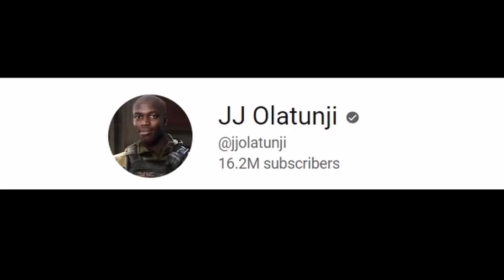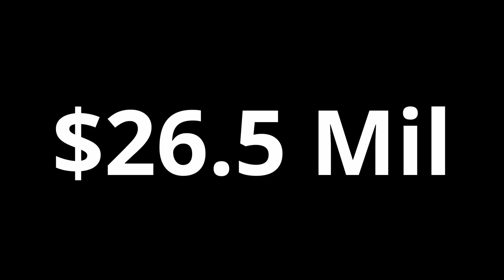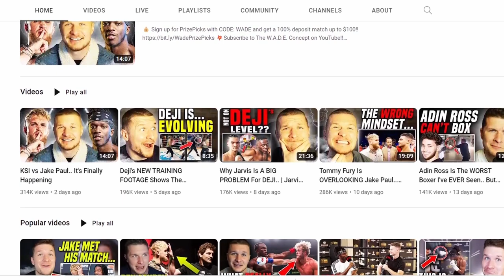Are Influencers Ruining Boxing?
💯 Download Fishing Clash on your iOS/Android device for free Use my gift code SENSEISETH to get an awesome reward for a total value of $20, and share your biggest catch in the pinned comment!

Big shout out to @Senseiocasio for helping me out with this video! You can see more breakdowns from him @thebreakdownSW

Also Thanks to @TheWADEConcept for the commentary!